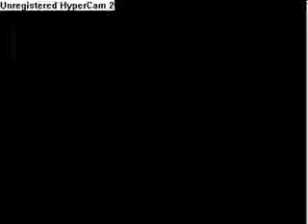Peanut Butter Jelly Time